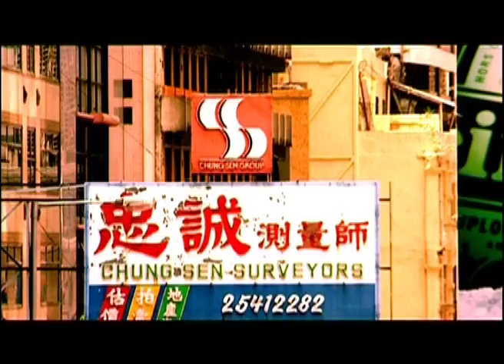Human Race - hong kong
A voyeuristic road journey round the islands in Hong Kong stopping only to meet the eccentric locals